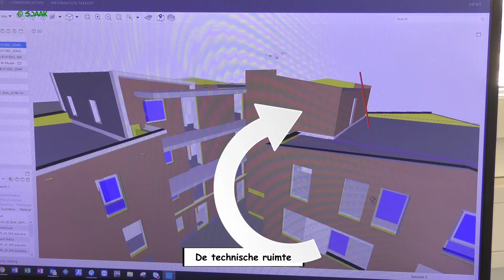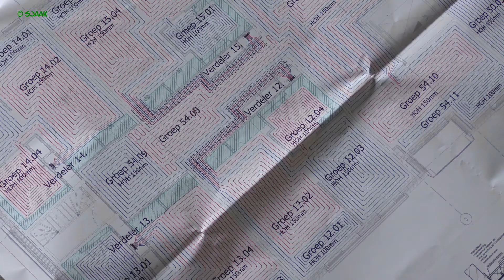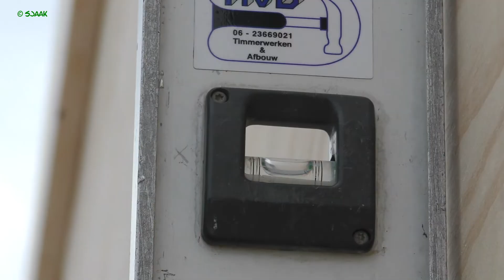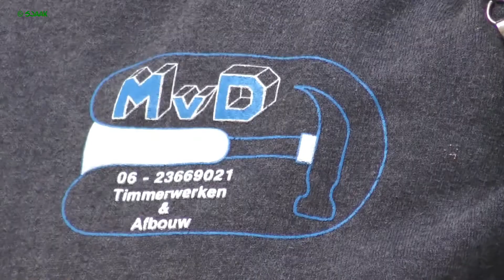042 Opbouw technische ruimte, Hart van Mook, 21 juni 1019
Vandaag, 21 juni gebeurd er van alles.
Het metselwerk zit bij Mookerhof al bij de 3e etage. De isolatie wordt weer aangebracht om het volgende stuk te kunnen metselen.
Voor de technische ruimte wordt voor de pauze  alles uitgemeten en voorbereid want daarna worden de wanden van de technische ruimte opgebouwd. Deze wanden zijn van hout gemaakt. Dat heeft te maken met het gewicht.
De buitenkant wordt straks uitgevoerd in steen.
Op de 1e etage van Mookerhof zijn de voorbereidingen aan de gang voor de vloerverwarming.
Verder worden er op de bg met behulp van laser de wanden uitgezet van de bad en slaapkamer. Dat gebeurd in een arbeidsgang zowel op de vloer, wanden als op het plafond.
De bg van Mookerplein wordt voorzien van de vloerverwarming.